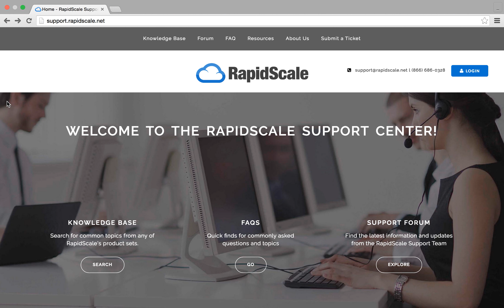How to Use RapidScale’s Support Center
Our CloudCare methodology focuses on two things: 24x7x365 “We Care” Support and complete end-to-end management and monitoring of a customer’s environment.
RapidScale’s commitment to our customers is unique. We believe that it’s not enough to just provide a great solution, but to provide IT teams a resource for anything from server patches, end-user troubleshooting, application updates, Active Directory configurations, and much more.